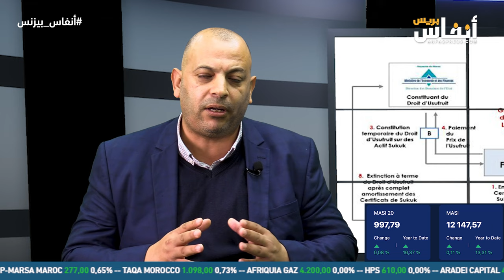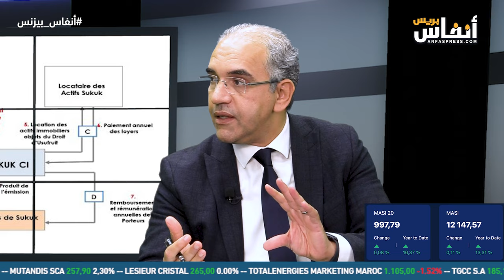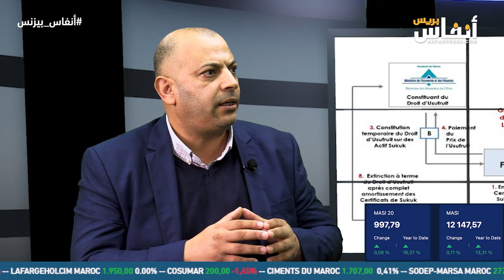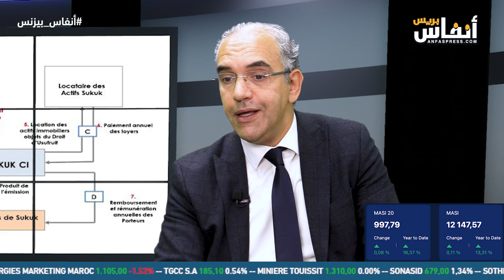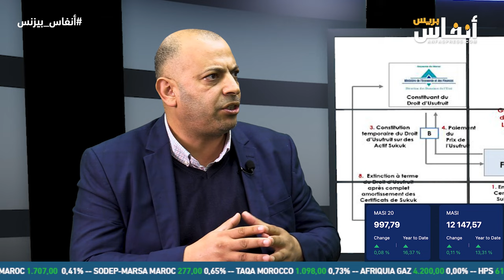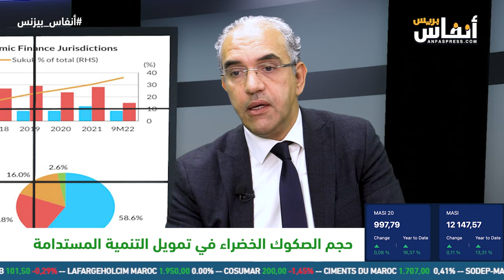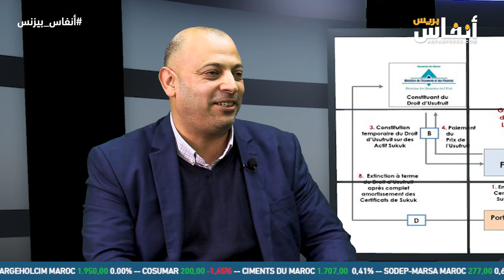سعيد أمغدير: هكذا ستساهم الصكوك الخضراء في تمويل المشاريع الكبرى بالمغرب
تناقش "أنفاس بيزنس" مع سعيد أمغدير، رئيس الجمعية المغربية لمهنيي المالية التشاركية، دور الصكوك الخضراء في تمويل التنمية المستدامة والمشاريع الكبرى. مع العلم أن أول تجربة في إصدار الصكوك بالمغرب كانت هي صكوك إجارة منذ 5 سنوات، في 5 أكتوبر سنة 2018، بقيمة مليار درهم وعائد سنوي بنسبة  2.66 في المائة.